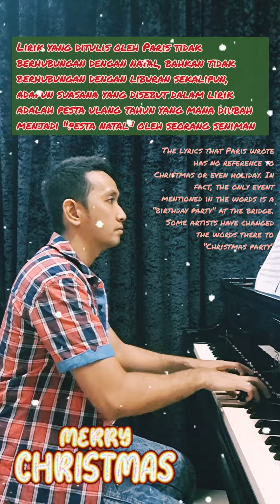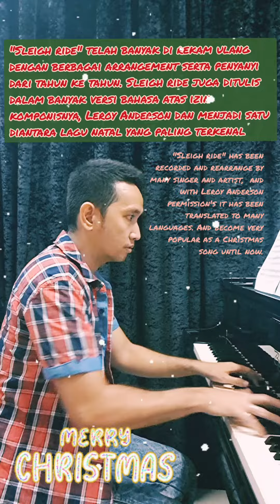Merry Christmas everyone!!